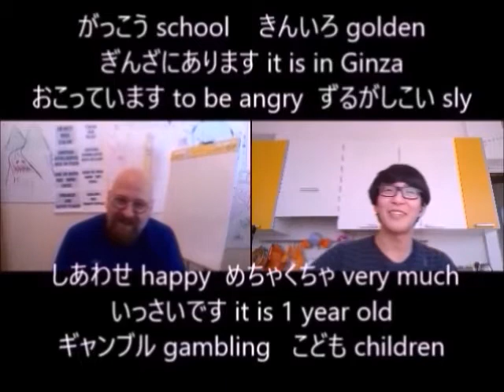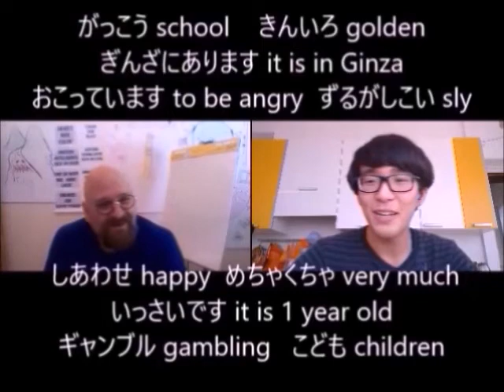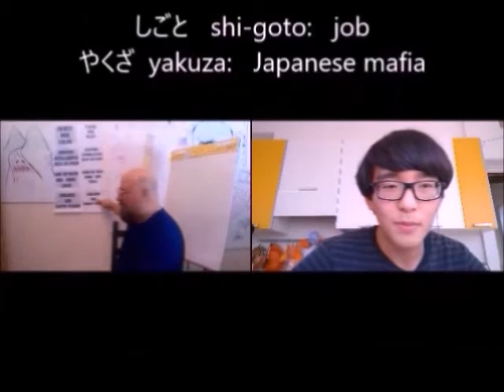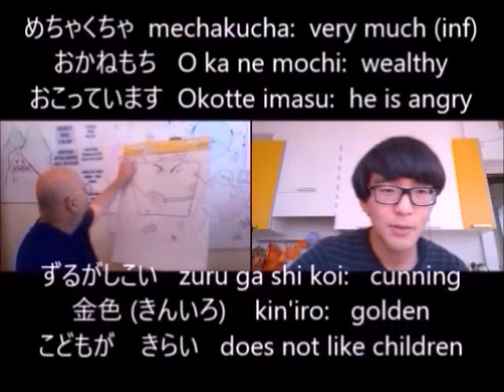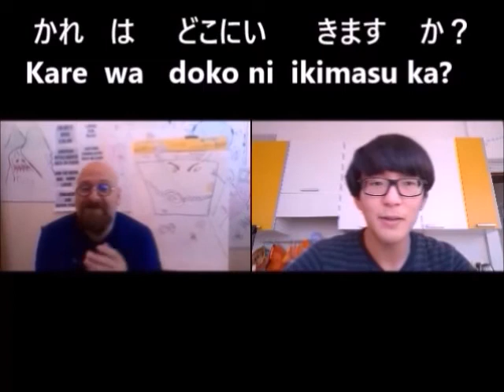Episode 6 - Learning Japanese with Comprehensible Input - A golden school with a dream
0:00 Introduction of character
1:26 He is in Ginza
2:14 angry!
3:25 sly, not easy to fool
4:56 not happy
5:19 rich? Very much!!
6:03 FIRST REVIEW
6:52 one year old
7:45 name?
9:00 he likes to gamble
10:26 he hates children!
11:06 SECOND REVIEW
12:14 Job?
12:57 Listen & point
17:33 What does he want?
18:55 Where does he go?
21:30 What does he see?
22:05 What next?
22:51 reading
23:58 reading out of context game